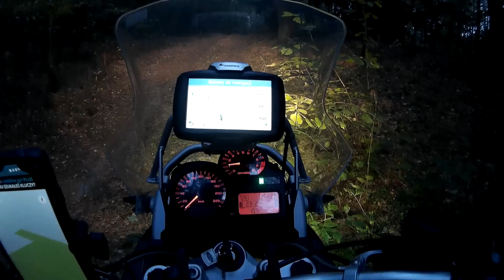TET Polska odcinek Nowa Wieś Wschodnia - Miastkowo odc. 1/2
TET Polska. Łatwy odcinek z Nowej Wsi Wschodniej do Miastkowa.
BMW R1200GS